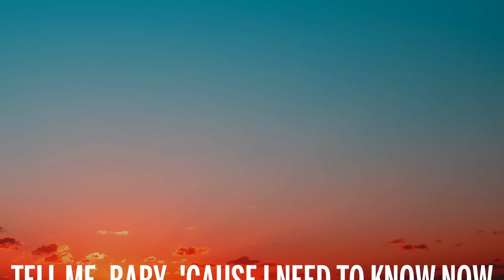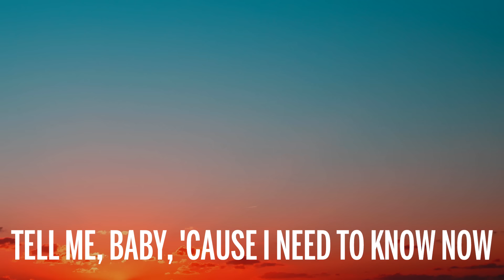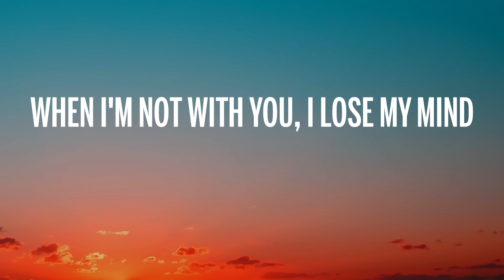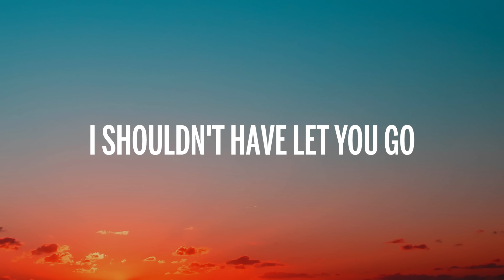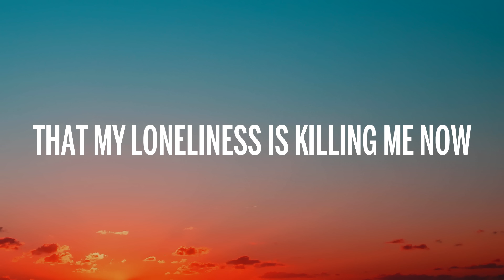Britney Spears - Baby One More Time (Lyrics)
🎤 Lyrics: Britney Spears - Baby One More Time

[Pre-Chorus]
Oh, because

[Verse 2]
Oh, baby, baby
The reason I breathe is you (Oh, yeah)
Joji
Bad Decisions
​benny blanco, BTS & Snoop Dogg
Happiness
The 1975
[Pre-Chorus]
Oh, because

[Outro]
Is killing me now (I must confess, I still believe)
Don't you know I still believe (When I'm not with you)